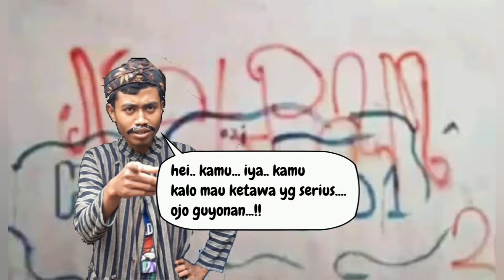Ngobrol bareng kang Cilok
ngobrol bareng Irsyadul ibad salah satu pemain di komploh channel